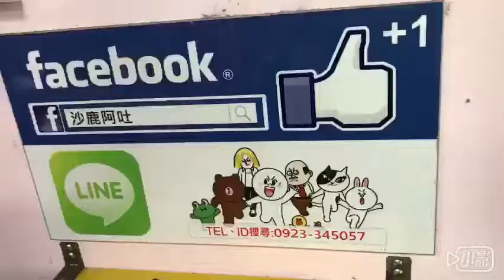HONDA ACCORD K9 冷卻系統改裝鋁合金消泡桶、消泡筒，消除散熱循環產生的水氣泡，降低拉水溫風險情況，雅哥，雅歌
台中市 改裝R2車業、沙鹿阿吐